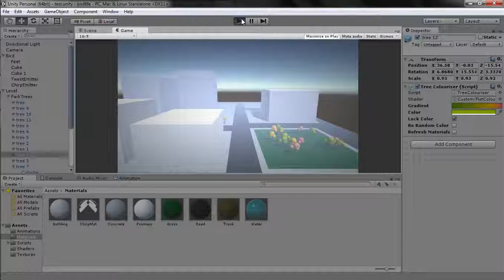Chirp Particle Test